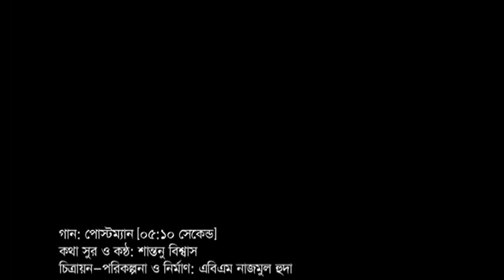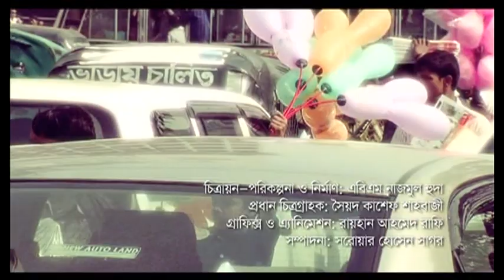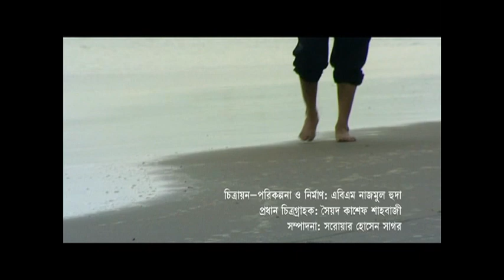My Edited Video, Shantanu Biswas Live on Tara Music World